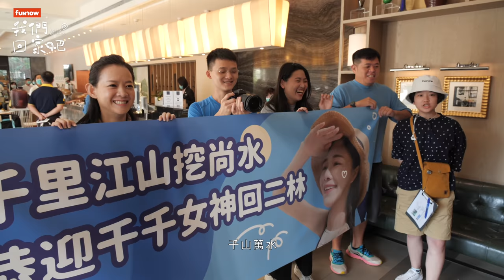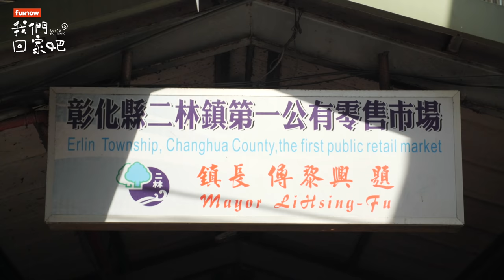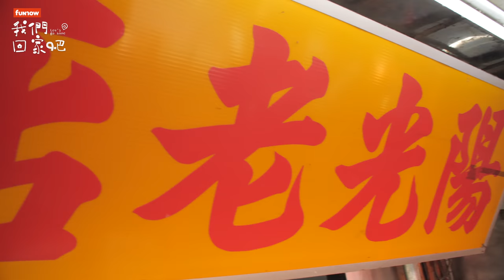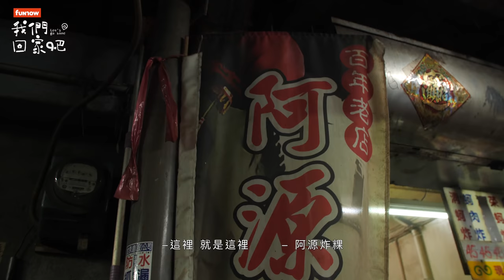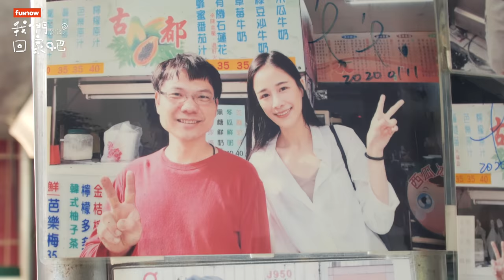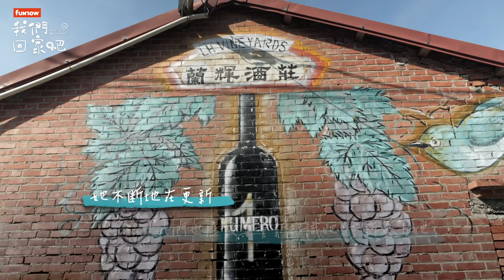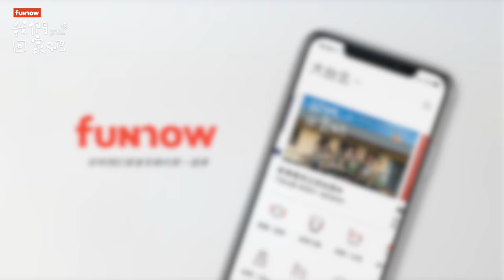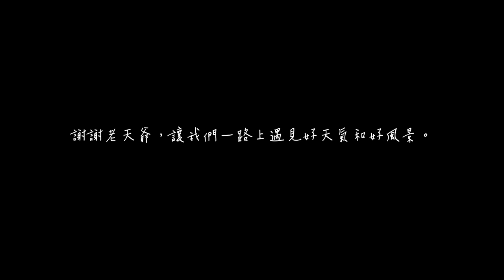【我們回家吧】EP1 彰化的刁民精神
【本集介紹】
在有「刁民的故鄉」之稱的彰化，跟著是美食水水更是美食刁民的千千，一起回到她出生成長的家鄉：二林，吃遍記憶中的古早味，並重新認識這個沒有火車站卻曾經無比繁榮的小鎮，和隱藏其中、深耕在地的地方刁民。